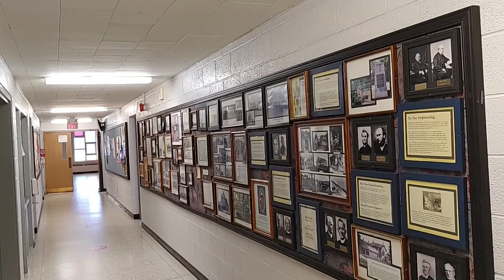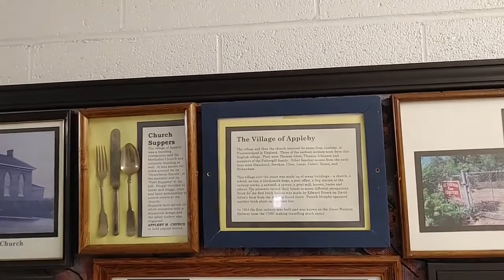Rev Allan's tour of the church, done on his last Sunday with us.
As part of his last service, Rev Allan did a tour of the church and talks about what attracted him to Appleby.